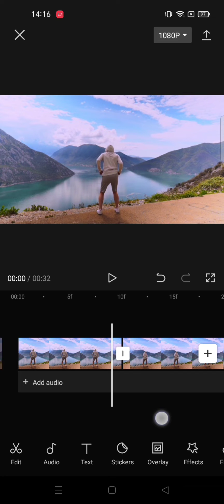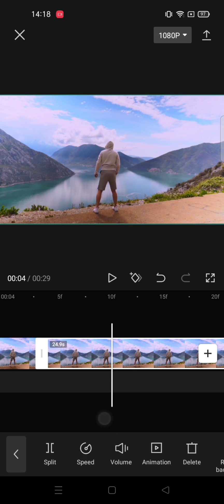How You Make a Fake Stop Motion Trick on CapCut || CapCut Tutorial || Trick and Tips CapCut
hello YouTube!
In this video i wanna Share Tutorial about How You Make a Fake Stop Motion Trick on CapCut .. lets watch the tutorial..!